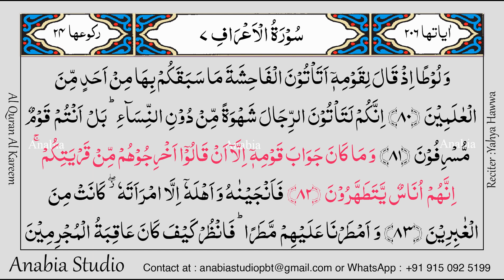KR 0406 Urdu s007 082